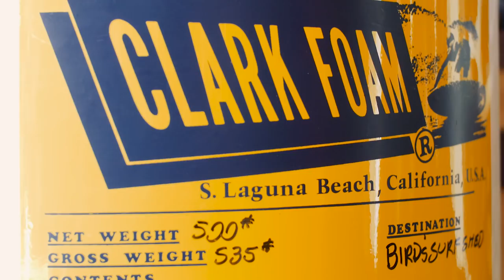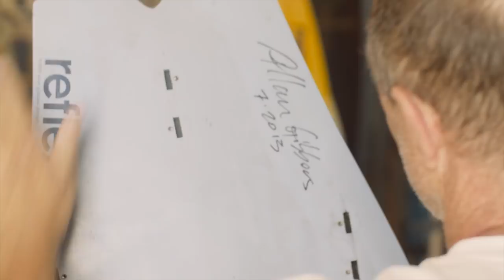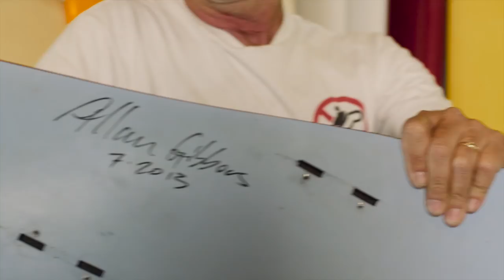Joel Tudor And Friends Test Local Boards On Local Waves | Shed Sessions: North County San Diego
"Everything rides," says Bird Huffman of Bird's Surf Shed. "You should expand your surfing horizons and capabilities."

"Everything Rides" should maybe take over the "Ride Anything" moniker for our zeitgeist of board experimentation. Way cooler of a phrase. And hey, Bird gets it. One look at the smorgasbord of surfboards in the Shed tells you that.

Speaking of which, for this episode of Shed Sessions, Bird picked about as random an assortments of boards as you could imagine, most of which are from North County, San Diego shapers. A bonzer from Leucadia wizard Gary Hanel. A progressive late '60s single fin log from Don Hansen. A squirty little 5'2" fish from Sunset Surf Shop's Ed Wright. Even tossed in a  flex-tail thingie as a non-North County wildcard from Allan Gibbons, a legendary figure who ghost shaped for Al Merrick for a long time, just to throw an even odder board into the mix. We sent Joel Tudor, Derrick Disney, Jake Marshall, and Duran Barr out to put 'em through their paces.

Bird was right. Everything does ride.

Here's the quiver for this episode:

Gary Hanel Bonzer 6'3" x 19 1/2" x 2 5/8"

Don Hansen "Hustler" 9'6" x 22 3/4" x 3 1/8"

Sunset Fish 5'2" x 21" x 2 3/4"

Alan Gibbons "Reflex": 6'0" x 19 1/2" x 2 1/2"